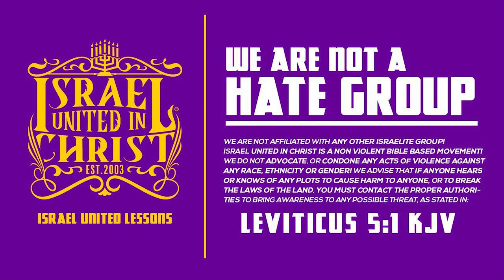IUIC || THE JAMAICANS ARE LOST AND DON'T CONSIDER!!